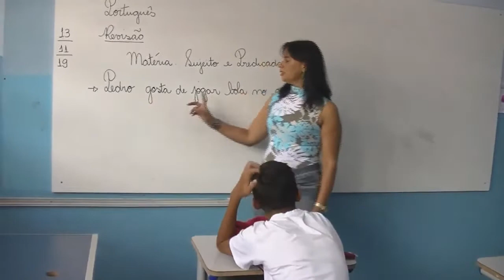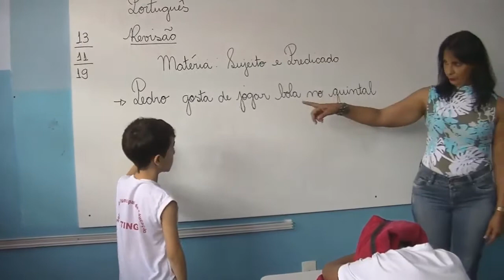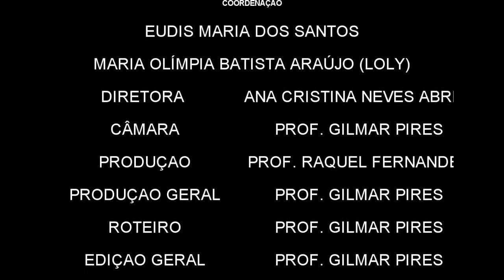PROJETO DE INCLUSÃO E M LEVINDO MARIANO